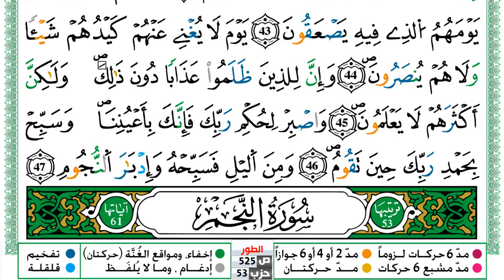سورة الطور مكتوبة توفيق النوري Surah Al Tor ورش عن نافع من طريق الازرق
KonoozAlhuda
konoozalhuda
konooz
Konooz Alhuda
كنوز الهدى,
كنوز الهدي,
كنوز,
الهدى,
الهدي,